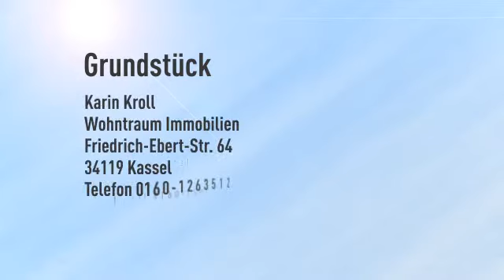Baugrundstück mit Traumblick - lange gesucht - endlich gefunden!!!